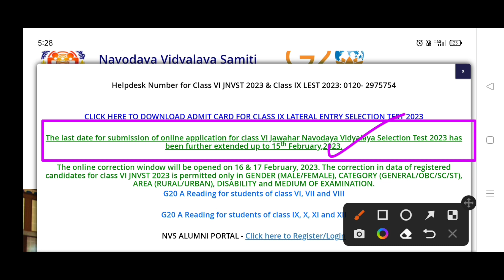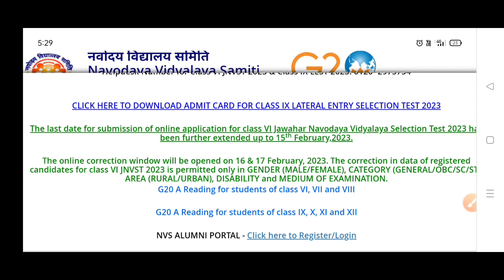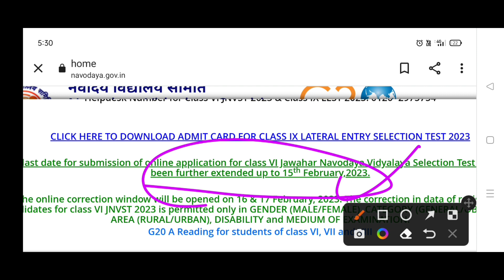Jnvst Class 6 2023 Application Form | Navodaya Vidyalaya Class 6 Admission Form Apply Problem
1. navodaya vidyalaya class 6 admission form 2023

2. navodaya vidyalaya class 6 admission form 2023

3. jnv 6 class admission form 2023

4. navodaya class 9 admission form

5. navodaya vidyalaya admission 2023 application form

6. nvs class 6 online form 2023

7. how to fill nvs class 6 online form 2023

8. navodaya admission form class 6

9. navodaya vidyalaya 6th class admission form 2023

10. navodaya vidyalaya admission 2023 application form

11. navodaya vidyalaya admission 2023

12. navodaya vidyalaya 9th class admission form

13. jawahar navodaya vidyalaya admission form 2023 class 6th

14. navodaya vidyalaya 9th class admission form 2023

15. navodaya vidyalaya 6th class admission form

16. navodaya vidyalaya cutoff marks 2023

17. navodaya vidyalaya

18. jawahar navodaya vidyalaya class 6 cut off marks

19. jawahar navodaya vidyalaya

20. navodaya vidyalaya entrance exam 2023

21. navodaya 2023 cutoff

22. navodaya vidyalaya class 6 cutoff 2023

23. navodaya vidyalaya coaching

24. jawahar navodaya vidyalaya class 6 cut off marks

25. navodaya class 6 cutoff 2023

26. navodaya vidyalaya maths

27. jawahar navodaya vidyalaya expected cutoff 2023

28. Navodaya Vidyalaya 2023

29. expected cut off marks jawahar  navodaya vidyalaya 2023

30. Ajay VidyaGyan

1. Jawahar Navodaya Vidyalaya Entrance Exam Class 6 2023
2. Navodaya Vidyalaya Entrance Exam 2023 Class 6
3. Jnvst Admission Form 2023 Class 6
4. Navodaya Admission Form 2023
5. Jnv Admission Form 2023
6. Navodaya Form
7. Admission Form Jnv 2023
8. Navodaya vidyalaya Entrance Exam Class 6 2023
9. Jnv Admission Form 2023
10. Jawahar Navodaya vidyalaya class 6 2023
11. Navodaya Admission 2023
12. Jawahar Navodaya vidyalaya entrance exam class 6 2023
13. Navodaya vidyalaya 2023
14. Ajay Vidyagyan
15. Navodaya Vidyalaya entrance exam class 6 2023
16. Jnv Admission Process 2023
17. Jawahar Navodaya vidyalaya Entrance Exam Class 6 2023
18. Ajay Vidyagyan
19. Navodaya vidyalaya Entrance Exam Class 6
20. Admission form jnv 2023
21. Navodaya
22. Ajay Vidyagyan YouTube channel
23. Ajay Vidyagyan
24. Navodaya Vidyalaya 2023
25. Jawahar Navodaya vidyalaya class 6 2023

Important Tags :-

1. Jawahar Navodaya Vidyalaya Entrance Exam Class 6 2023

2. Navodaya vidyalaya entrance exam class 6 2023

3. Navodaya Admission Form 2023

4 Jnvst 2023 class 6

5. Jawahar Navodaya 2023

6. Navodaya Admission Process 2023

7. Jnv Class 6 2023

8. Navodaya vidyalaya Entrance Exam 2023

9. Admission Form 2023 class 6

10. Jawahar Navodaya Vidyalaya class 6 2022

11. Navodaya vidyalaya 2023
jnv
Navodaya Vidyalaya best books
Ajay VidyaGyan
VidyaGyan School
Ajay VidyaGyan
Navodaya Vidyalaya
jnv
jnv 2023 class 6 form
Ajay VidyaGyan
Ajay jnv
Warning ⚠️⚠️
अगर कोई भी हमारे वीडियो के Thumbnail या Title, Tags इस्तेमाल करेगा उसको तुरंत Srtike मार दी जाएगी। हमारे वीडियो या हमारे चैनल का कुछ भी इस्तेमाल में न लें